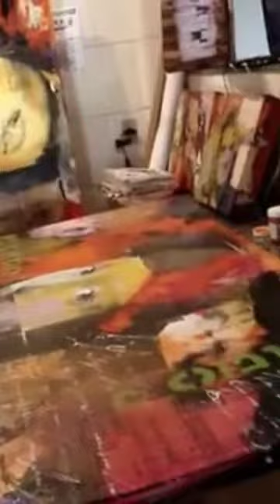Claus Costa's ART Studio 2008